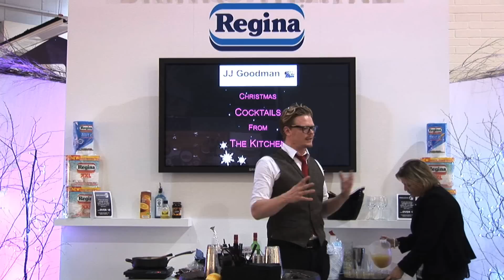Chocolate Orange Mulled Wine.flv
Presented by JJ Goodman London Cocktail Company
Filmed Live at the Ideal Home Exhibition.

recipe:
Red Wine Shiraz
Cinnamon Stick
Star Anise
Cloves
Nutmeg
Sultanas or Raisins
100g of Dark chocolate
3 desert spoons of a good quality Jam
Half of a Terry's Chocolate Orange
Drambui 150 ml approx

Pour wine in to sauce pan leave on the hob to cook for around 30 minutes to cook out some of the alcohol then add all the spices add in drambui 150 ml
add in 100g or 3 to 4 tea spoons of Jam and stir.